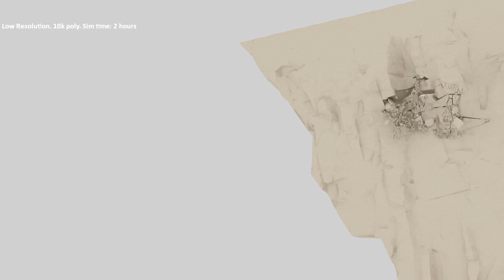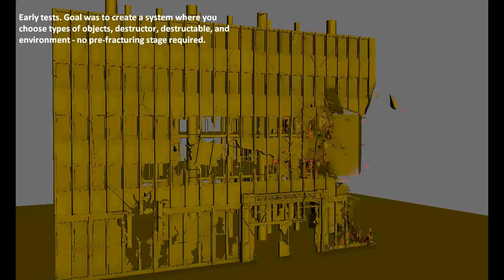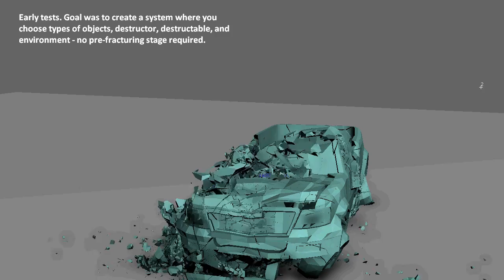Matt Radford - game effects with thinkingParticles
vfx soldiers never fade away, like a gem or vintage wine..their work will enthrall and inspire. Look out for upcoming cebas Insights Interview with games vfx expert, Matt Radford reload 2017.

cebas software drives critical VFX (visual effects) scenes in major motion pictures, games cinematic and commercial marketing projects.

Justice League
Saban's Power Rangers
San Andreas
The Avengers
Transformers 3D
Green Lantern
2012
Life of Pi
Red Cliff

TV series vfx, to name a few: Game of Thrones, Shannara Chronicles, Constantine, Disney's LabRats, Sleepy Hollow and many more.

TP is used in major game titles including Ubisoft's "For Honor", "Assassin's Creed", "The Division", "The Crew"...; Infinity Ward's "Call of Duty";  Respawn's "Titanfall"; Riot Games' "League of Legends"; CD Projekt Red's "The Witcher 2" movie intro; and many others: “Classic Transformers”, “Command and Conquer”, “Diablo”, “MX vs. ATV”, “Star Craft”, “Tomb Raider”, “Wolfenstein” etc.